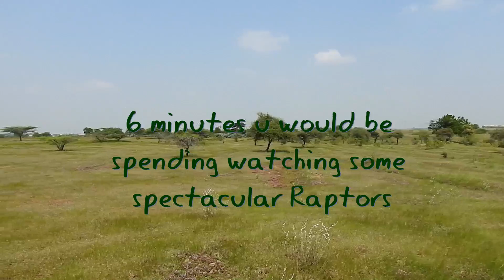Raptors of Baramati Oct 21 by J Kishor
6 minutes of magical experience of viewing some of the best raptors ruling the skyline of Maharashtra.  Videos are clicked by me using NIKON P900. Sunlight was great & distance between we & raptors was not much in most of the cases.